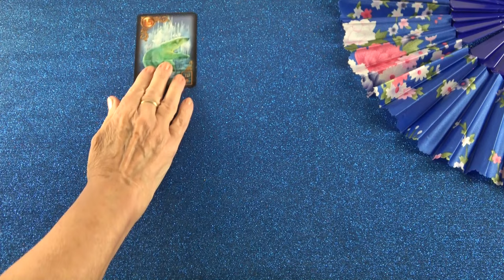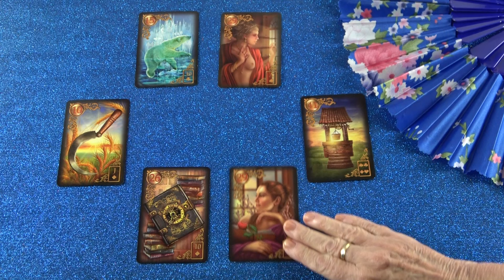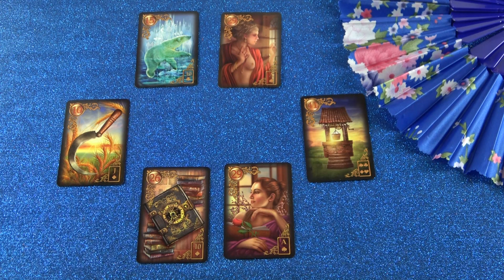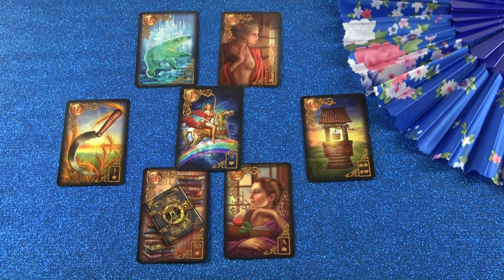Átvizsgál mindent és közeledik hozzád❣